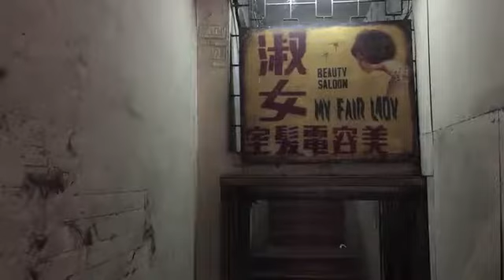A Day in Kuala Lumpur